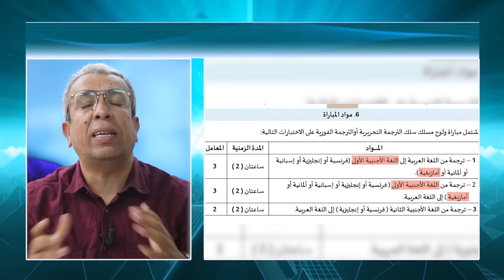متهم يقبع في السجن لمدة 66 يوما دون علم القضاء